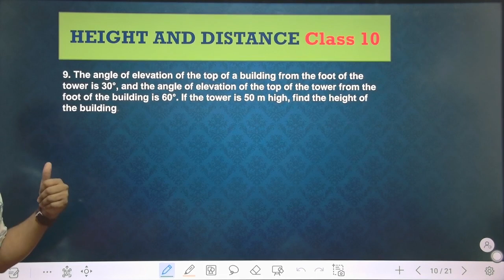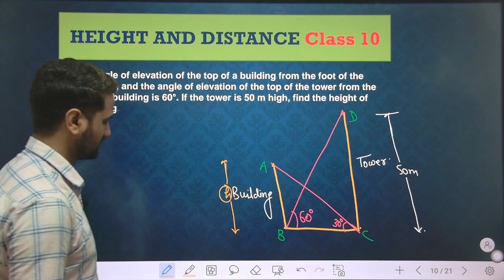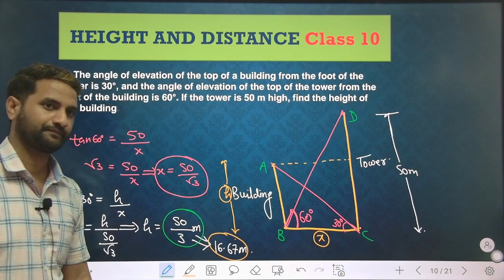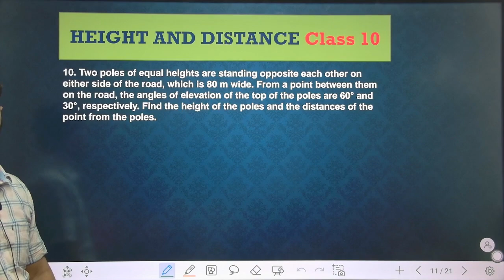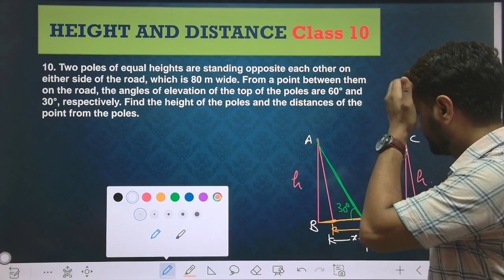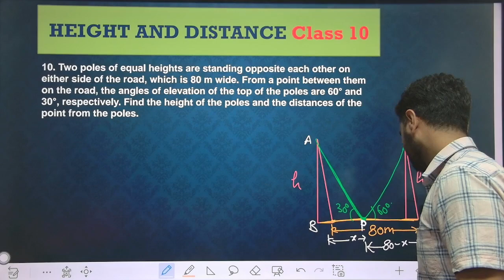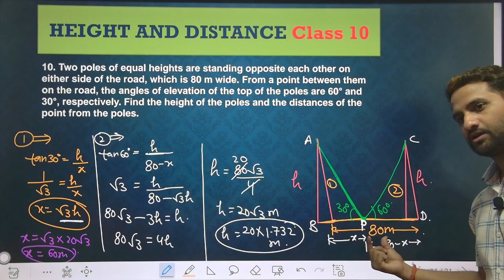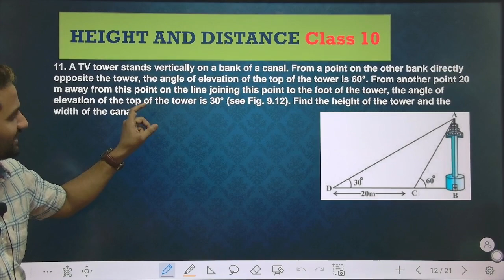HEIGHT AND DISTANCE |L 2|CLASS 10|MATHS